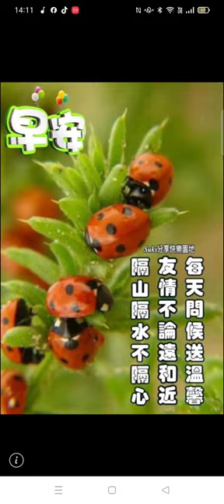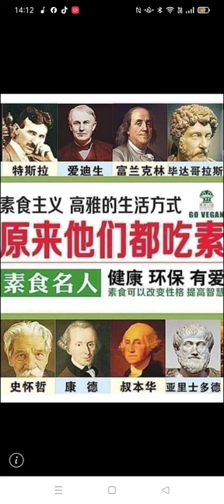20240604#大咖人物吃素食 上妙飲食 素食者